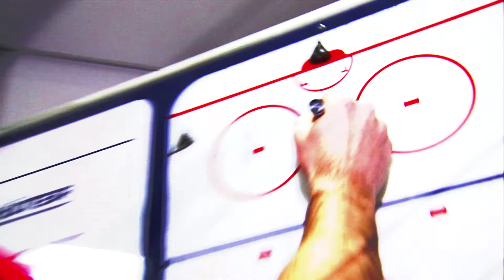Coaches Corner vor dem Spiel gegen die Eisbären Berlin